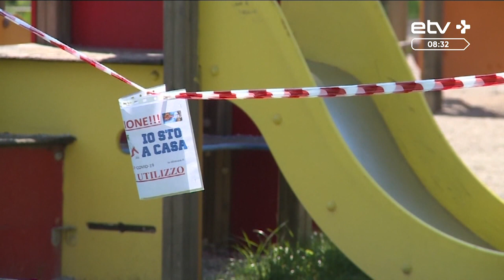Эрика Кирпу: в Милане происходит кошмар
Немало граждан Эстонии оказались разбросанными по миру в период пандемии коронавируса, есть сейчас наши соотечественники и в одном из эпицентров, в Италии. В Милане сейчас находится прославленная эстонская фехтовальщица Эрика Кирпу, многократный призер чемпионатов Европы и мира. Прямо сейчас Эрика Кирпу на связи с нами по скайпу.